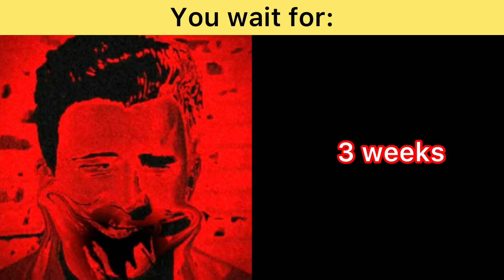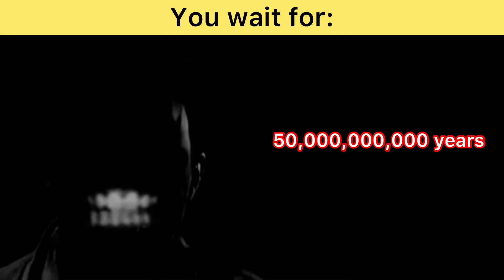Rick astley becoming uncanny extended ( you wait for)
Credit @dekewr
Credit @E_Memes